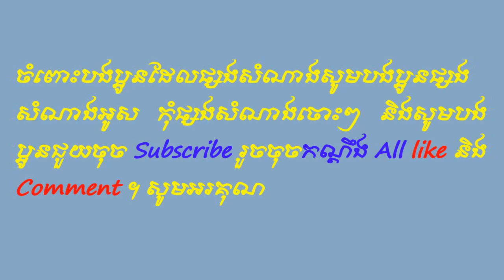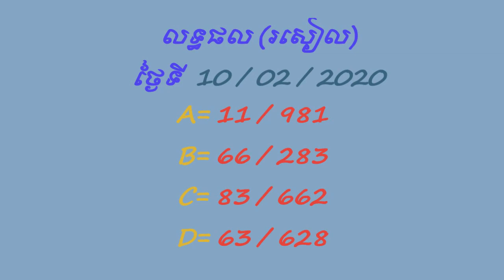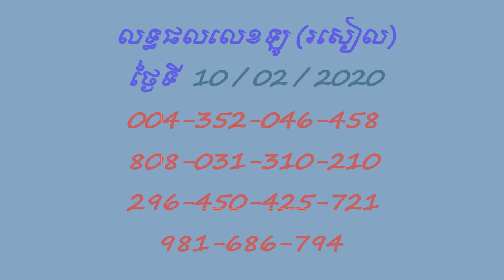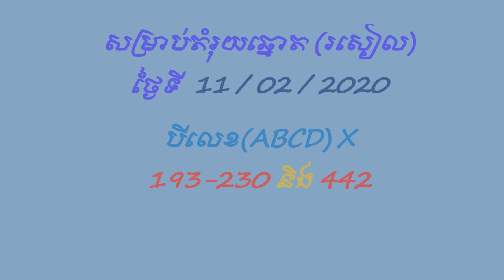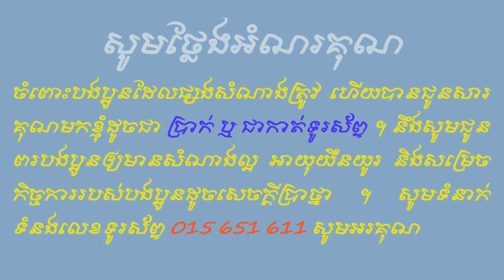Lottery VN Roseal# 11. 02. 2020 Heng Heng# Good Luck$$$